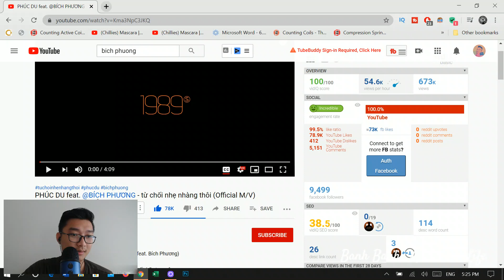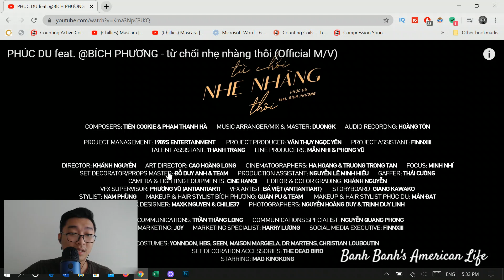BanhBanh 's Face| REACTION MV PHÚC DU feat. BÍCH PHƯƠNG - từ chối nhẹ nhàng thôi .